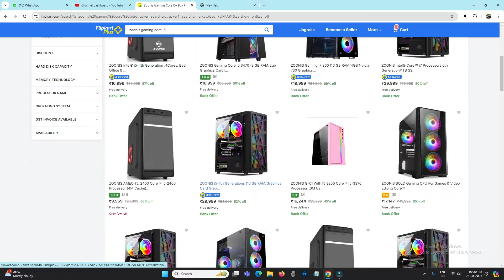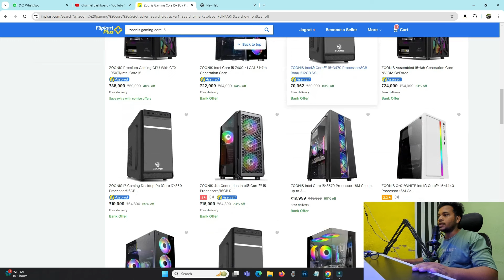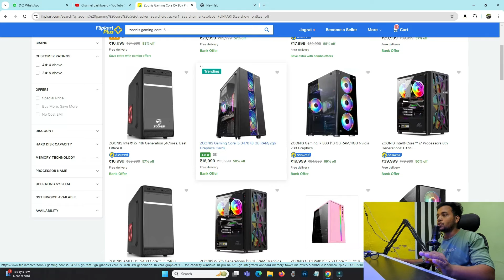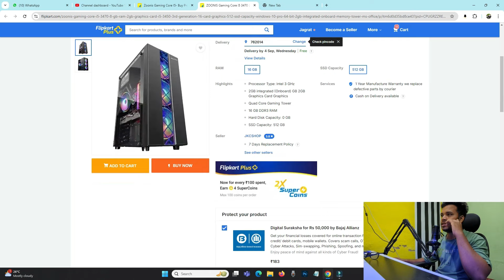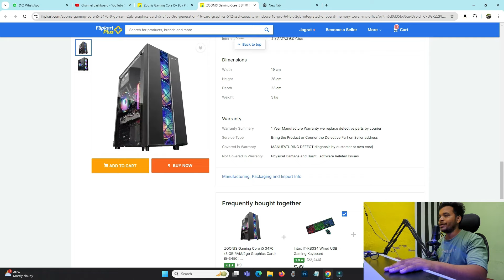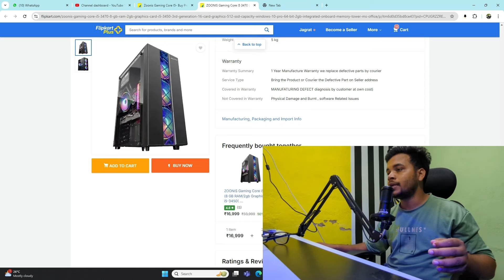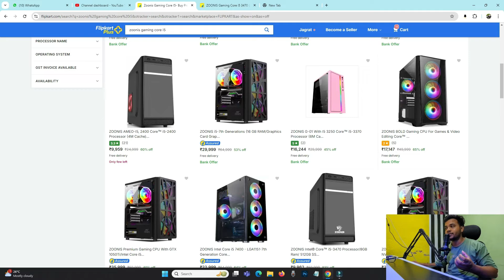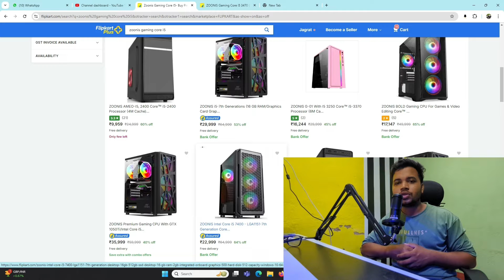Flipkart Pre Build Zoonis Gaming PC is Good or not for Gaming Review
In this video we review a PC for our subscriber demand if you are any quire related to this pc ask me in comment box and Join our WP Group.!

For Best PC Component Deal Join Our Telegram & Whatsapp Group

PC For Gaming Editing Basic Work
PC For Ultra Budget Gaming Editing Professional Work - Coming soon..!